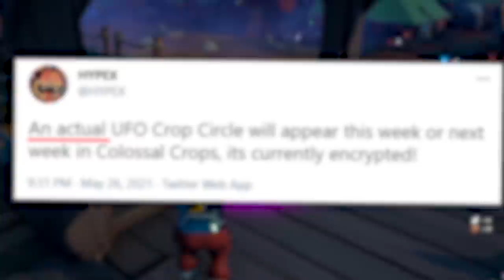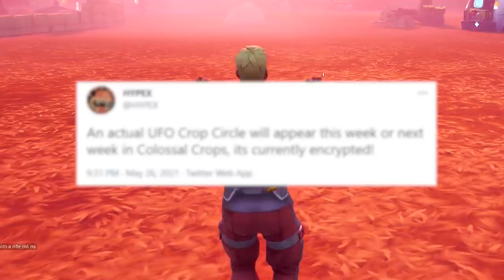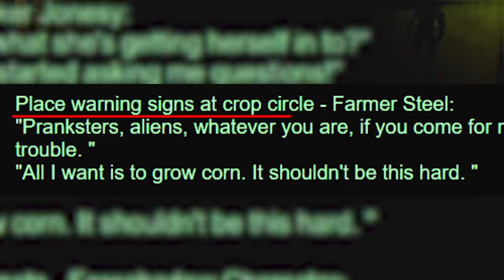*NEW* ALL FORTNITE UFO *LANDING* LOCATIONS FOUND IN-GAME!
🎬 NEW update Fortnite Chapter 2 Season 5 and map Changes update! In this video we look at the *NEW* ALL FORTNITE UFO *LANDING* LOCATIONS REVEALED IN-GAME! These *NEW* ALL FORTNITE UFO *LANDING* LOCATIONS REVEALED IN-GAME! and see if we can uncover the Season 6  Update Easter eggs and map update changes for season 6 trailer gameplay, easter eggs, trailer for season 6 Chapter 2 in Fortnite!